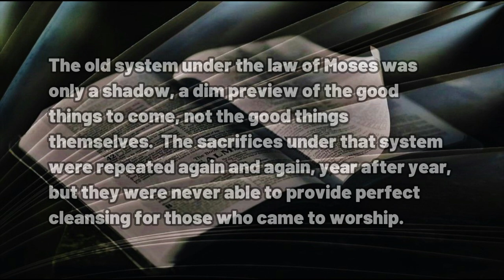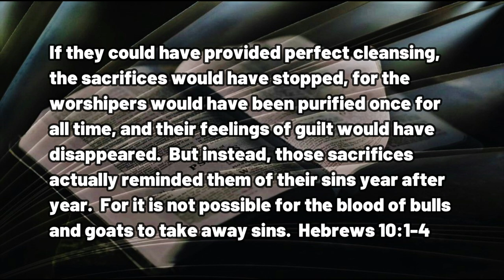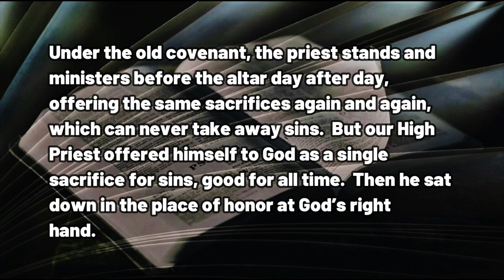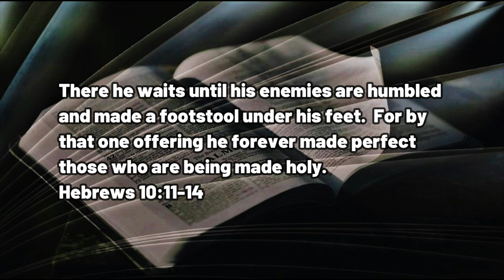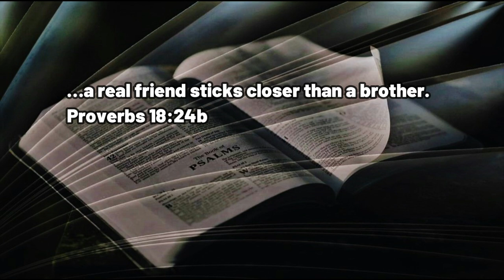011723 The Root of Guilt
A DAILY DEVOTIONAL - exactly four minutes & thirty-five seconds of help for today's journey.